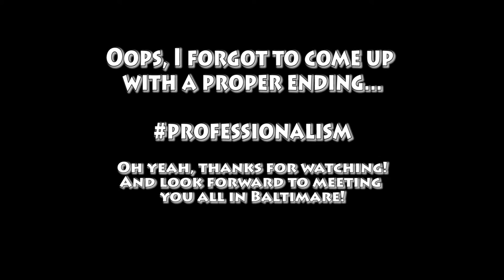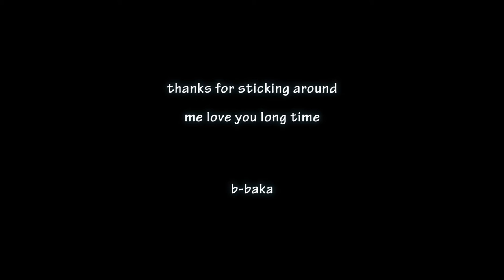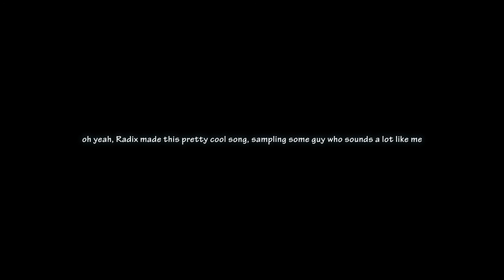Corpulent Brony Goes to BronyCon 2016 (and other stuff too!)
CONVENTION TIME!!!  I'm heading to BronyCon in Baltmore next weekend, July 8-10.  While I have no panels, I will be interviewing/press conferencing(?) with some show staff, so if you have any questions you'd like to hear answered, let me know!  (I already have "Who's your favorite pony?").  If you see me, stop and say hi and ask for some ribbons I want to get rid of.  That is, if you want to.

Also, next month I'm heading to Tampa, FL, to attend Grand Brony Gala, possibly even as a community guest and doing a panel or two.  Still awaiting final word on the panels and such, but I will be there.

I know this isn't much of a video and I haven't released anything in a while.  There's really no excuse for it, I just haven't really had much of a muse to do pony analysis yet this season.  It hasn't been very stellar, but there were a couple good episodes at least.  There have been a lot of upheavals in my life (like The Marefriend moving in with me) and I've been giving a lot of attention to a new Web site (if you want to peek at it it's but don't expect much, I still have loads more to do).  Again, these aren't excuses, just reality.

Songs (in order): Horsegroove by suddensharpintakeofbreath, Corpulent Brony Theme by Jeff Burgess, and Corpulent Brony Gets F?cked in the Ass by Radix Musics.